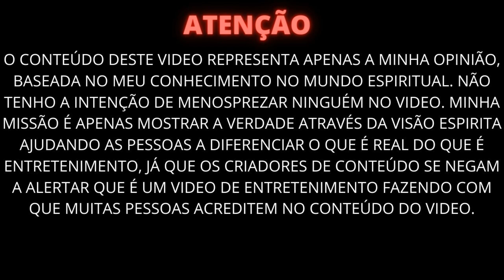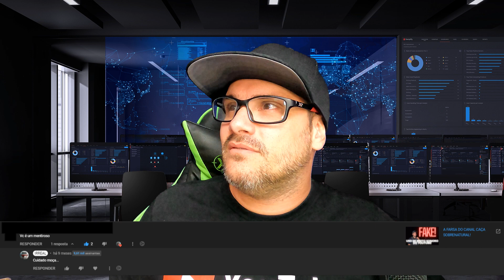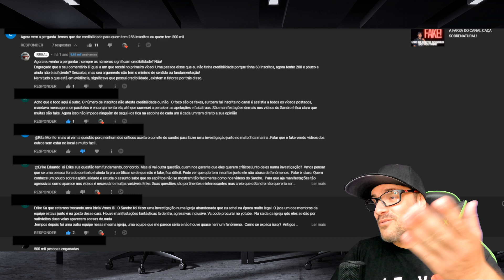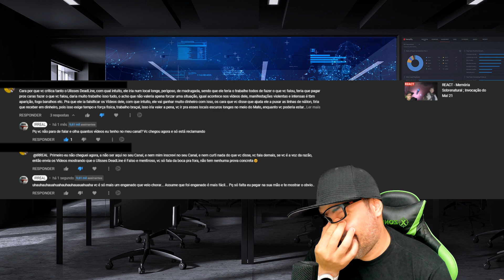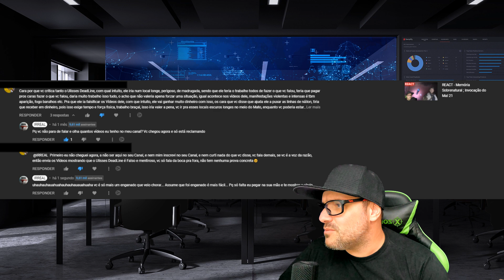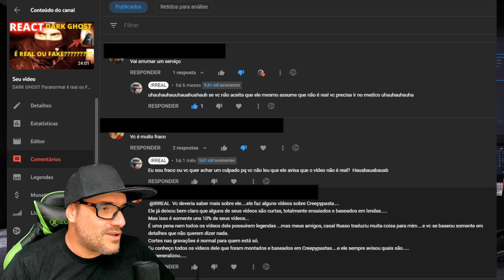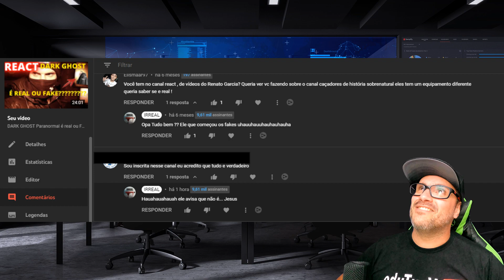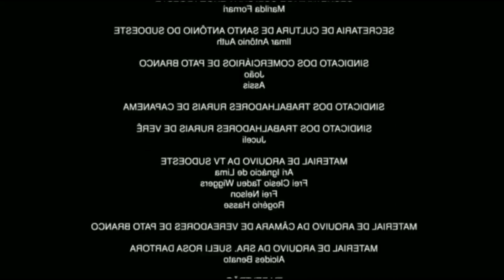EU NÃO ACREDITO QUE LI ESSES COMENTÁRIOS... ME AJUDA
Lembrando que o meu intuito não é desmerecer ninguém, mas mostrar a verdade mesmo quando escondem ela.

Vídeos novos:
Todos os dias as 21:00